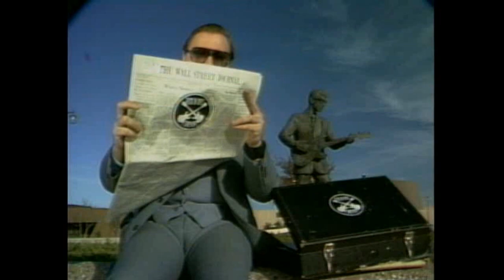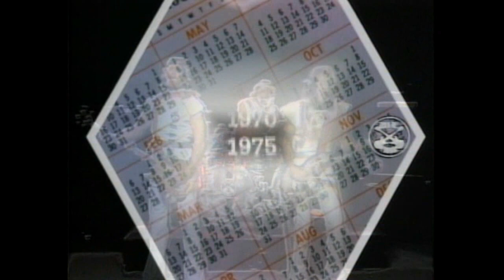Rock n Roll Forever - Vince Hopkins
MTV HYPER BLITZ Rock n Roll history.